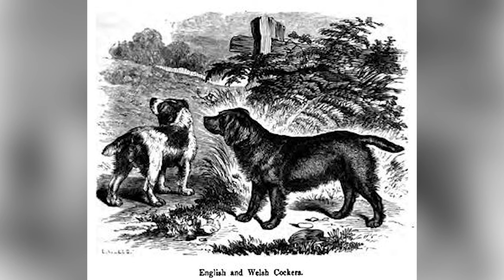Welsh Springer Spaniel - Top 10 Facts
The Welsh Springer Spaniel is a medium-sized dog with a red and white coat, often with freckles. These dogs were developed as gundogs to flush, or spring game in the field.

100% Waterproof Rechargeable Dog Training Collar:

In this video, we are counting down the top 10 facts about the Welsh Springer Spaniel that you might not know.

A Quick Overview:
Group: Sporting Dogs
Weight: 35 to 55 pounds
Height: 17 to 19 inches tall at the shoulder
Life Expectancy: 10-15 years

Welsh Springer Spaniels are trainable and eager to please. As a typical spaniel, they have a lot of enthusiasm. They are a little less outgoing than English Springer Spaniels and somewhat independent. They're gentle around children if they grow up with them or are exposed to them when they're young, and they're affectionate toward their families. Welshies can be reserved around strangers, and early socialization is important to prevent timidity. They are generally good with other pets in the household, even small ones, although they might see birds as prey since that's what they are bred to hunt.

Because they're bred to be hunting dogs, Welshies require a lot more exercise than your average dog. They have a great deal of stamina and energy and can work for hours in all kinds of weather and terrain. That hunting instinct is strong, so keep them on a leash in unfenced unless you want to see them take off in pursuit of a bird or bunny. Their enthusiasm for hunting is so great that they have a tendency to wander from the hunt field. Training a Welshie from a young age to come when called is a must.

Welshie's athletic skills aren't limited to hunting. Many people who have one participate in such activities as obedience, agility, flyball, and tracking. Because Welshies have such happy natures, they make great companions and family dogs. Their only aim in life — besides going after birds — is to be near their people and to please them in any way possible.